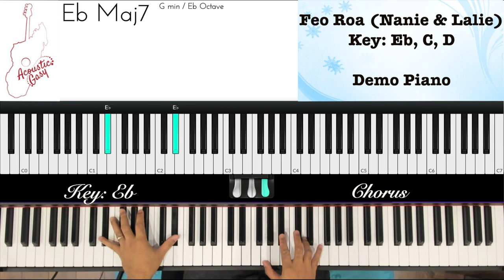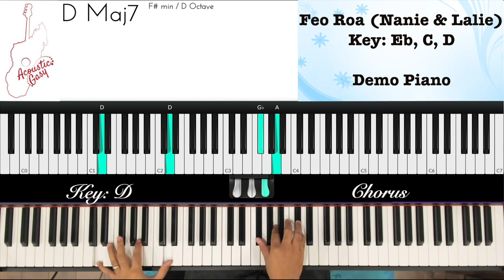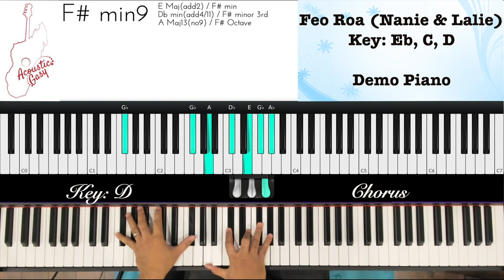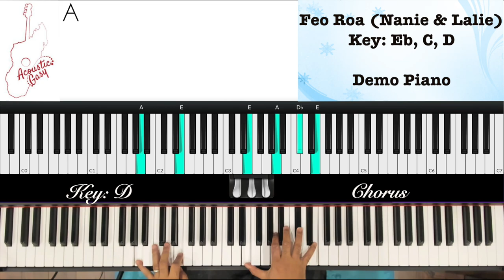Feo Roa (Nanie & Lalie) - Piano Lesson (2/3 - Demo with Vocal)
Duo nataon'i Nanie sy Lalie tamin'izany fotoana, izay nosoratan'i Fanja Andriamanantena. Mampiasa accords izay fahita amin'ny Jazz ilay izy (tsy mahagaga satria i Fanja ny A/C). Araho tsara ny tondrompeo